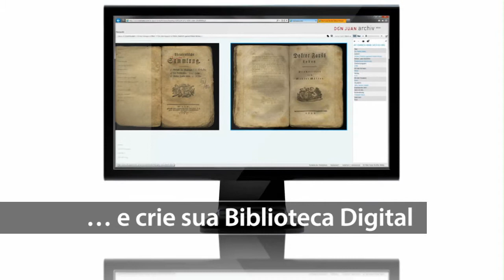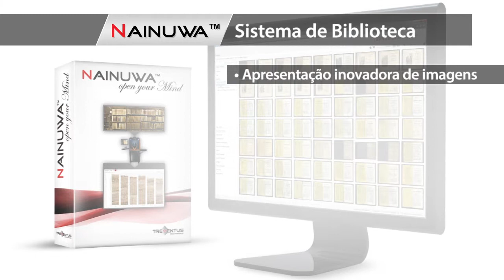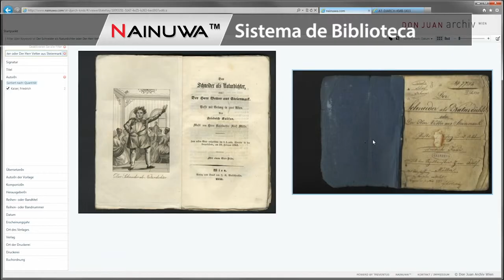Treventus Mechatronics - Seu Fornecedor para projetos de digitalização em massa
Treventus oferece-lhe uma gama de produtos para seus projetos de digitalização. Partindo Consulting, hardware (ScanRobot e outros), tratamento de imagem (ScanGate), software de gerenciamento de workflow (ScanFlow) ea Sistema de Biblioteca Digital (Nainuwa) você tem um amplo espectro de produtos. Escolha Treventus e você terá um parceiro experiente para seus projetos de digitalização.